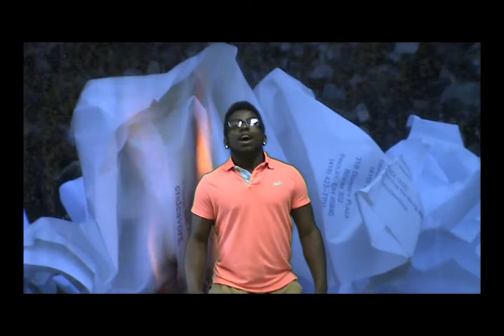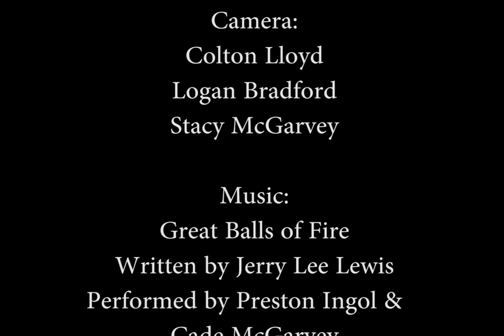Great Balls of Fire - Cade McGarvey and Preston "Mookie" Ingol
Great Balls of Fire by Jerry Lee Lewis
Piano: Cade McGarvey
Vocals: Preston "Mookie" Ingol

Special thanks to Suzanne Monnier and Stacy McGarvey.

We made this video a few years ago. Hope you enjoy the music video from my multimedia class.